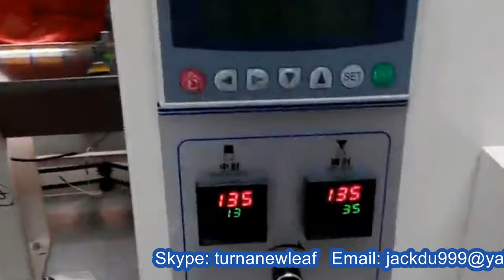flow wrapping plastic product equipment &How to change bag former for bearings | envoltura de flujo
The machine is wholly PLC managed . Parameters are arrange immediately by way of contact display. temperature PID management modeenables precision inside±1℃. In accordance with meals industrial want, we add models of nitrogen charging, nook folding, double chain rows, and free-falling deoxidizer groove,to completely meet clients’ individualized want.
Features of Model YX-450 10 pack horizontal flow wrapping equipment automated meals packaging
►The mechanical transmission system USES a differential mechanism and automated transmission, and different forms of cancelled this two sorts of mechanical construction. Is probably the most extensively used in numerous fields of a packaging machine.
►The machine management by PLC, frequency management, the management panel adopts contact display management, all parameters of the visible show on the display, decreased the purpose of failure, and has the perform of fault detection, understand the person-machine dialogue.
►Main electrical elements: PLC, inverter, contact display, temperature management module adopts the worldwide first-class model elements, top quality to make sure the steadiness of the entire machine efficiency.
►On a contact display realizes PID temperature management mode, could make the correct temperature management inside ±1℃even when is zero.02 mm * single movie may also be good packaging.
►Direction, monitoring and exact photoelectric change, assure the monitoring accuracy, to make sure correct chopping format full and straightforward to regulate, * positioning cease perform, which may successfully forestall the parking scorching movie, scale back packaging waste.
Basic parameter of Model YX-450 horizontal flow wrapping equipment automated meals packaging пищевая упаковка машины :
Model YX-450 Horizontal packing machine
Film width Max.400mm
Bag size one hundred thirty-450mm
Bag width 50-180mm
Product peak Max.75mm
Max width of roll movie max.320mm
Packing velocity 30-150bag/min
Power 220V,50/60Hz,2.8KW
Machine measurement(L*W*T) 4300*1220*1500mm
Machine weight 1050kg
Option of flow wrapping machine pillow sort:
1, inflatable gadget ( nitrogen, air, oxygen, and so forth.)
2, even the package deal (bag pack Such as Mimi bag)
3, the flower/flat cutter (finish seal sealing means)
4, all chrome steel (201 chrome steel, chrome steel 304)
5, code printer (scorching print manufacturing date, batch quantity)
6, exhaust gadget (vent air bag redundant)
7, punching gadget (spherical gap, pinhole, convex gap)
8, spray system (alcohol, recent fuel)

For more information about the various machines filling packing equipments like flow packing machine automatic plastic products wrapper packaging equipment from our superb cosmetic machinery factory,plz browse our another website business video as well as follow PENGLAI INDUSTRIAL CORP business